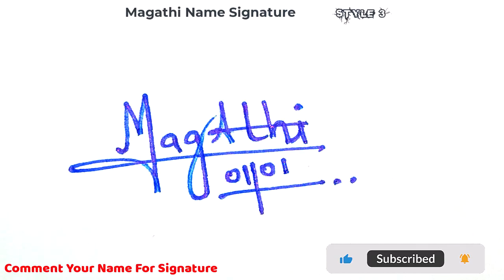M letter signature style | Signature style of my name M | Magathi Name Signature Style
Hey guys!
In this video I will show you how to make a signature of M letter signature style | Signature style of my name M | Magathi Name Signature Style